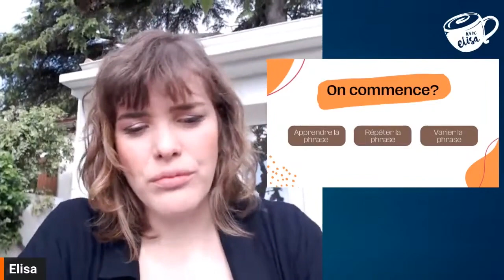Aprenda essa frase em francês e turbine suas experiências de viagem!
- Aprenda a frase em francês que vai abrir portas para experiências únicas durante suas viagens!

Nesta aula, você vai descobrir uma frase poderosa para se comunicar em francês durante seus passeios pelo mundo. Depois de assistir este vídeo, eu tenho certeza que essa frase será seu passaporte para experiências ainda mais autênticas e enriquecedoras!